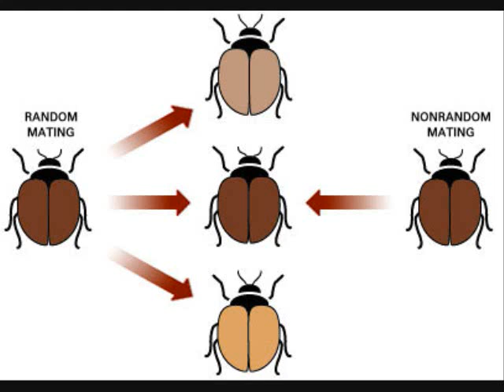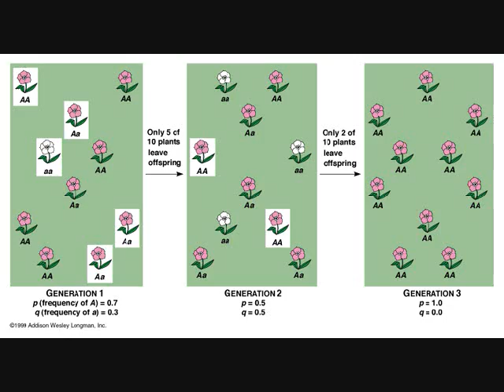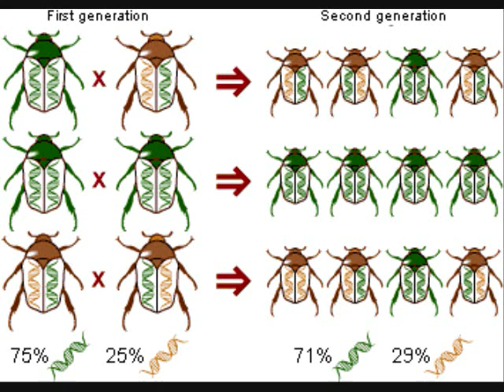P squared: A Song about Hardy-Weinberg Equilibrium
By Alice Fang and Ling Jing
AP Biology, Olson, Period 5

Populations, they shift quite often
In allele frequency
Unless they are in equilibrium
Of Weinberg and Hardy

In a large population,
There must be no genetic drift
No gene flow, natural selection
Nonrandom mating, or mutation

P^2
2pq
q^2
=1

That tells you phenotype frequencies
But for the frequencies of alleles
p+q is 1
P is dominant and q is not

P^2 is homozygous dominant
But 2pq is a heterozygote
q^2 is homozygous recessive
And remember to always start with q!

But say if a giant hurricane
Descended upon a population
Then only a few would survive
And that's called the bottleneck effect

Or if a few went to another island
And started their own population
Then allele frequencies would change
And result in the founder effect.

P^2
2pq
q^2
=1

Genetic drift would change the fre-
-quencies of p and q in the population
As would conditions that kill the weak
As would emi and immigration

But if the frequencies don't change
That's Hardy-Weinberg equilibrium
P and q will be your friends forever!